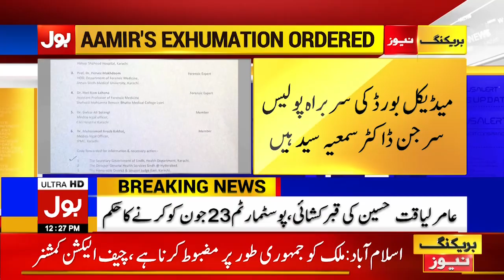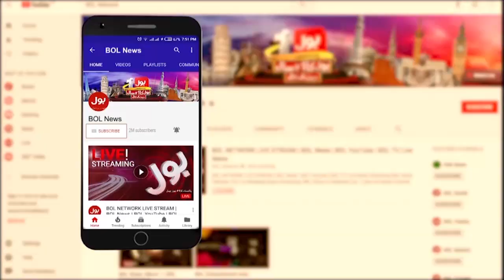Aamir Liaquat Body Exhumation | Sindh High Court Big Order | Breaking News